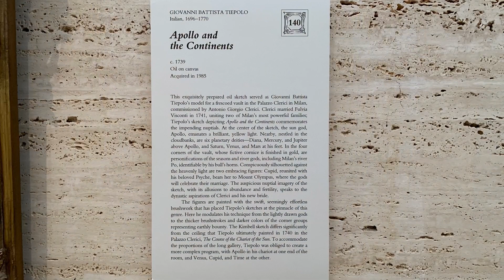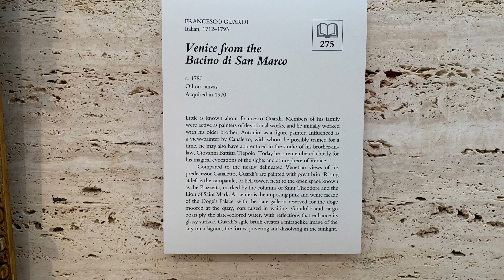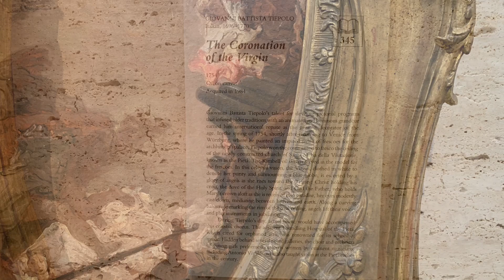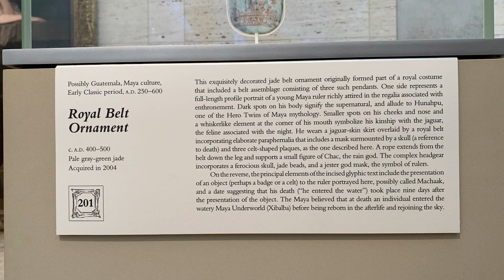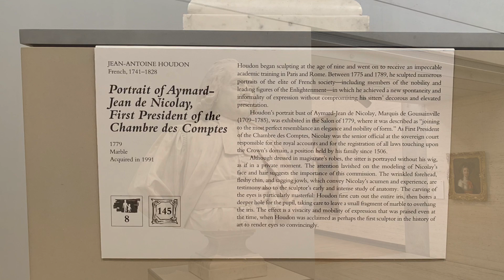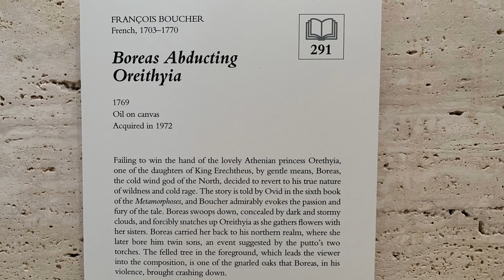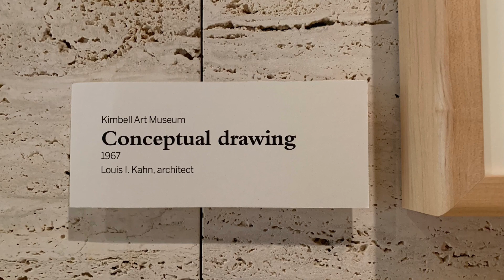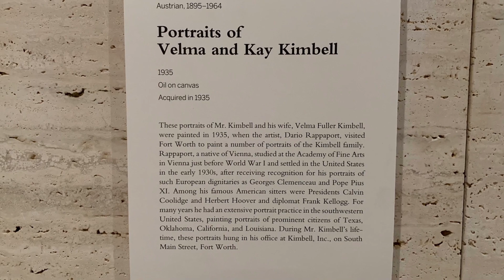Kimbell Art Museum permanent collections Feb2022 part14 European art Fort Worth, TX